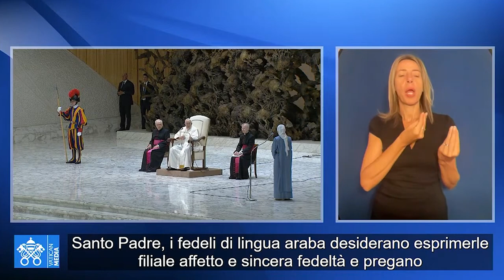البابا فرنسيس : شبابُ العالم وقفوا في مؤتمرهم العالمي جنباً إلى جنب بدونٍ حقدٍ ولا أسلحه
أجرى قداسةُ البابا فرنسيس مقابلتَه العامةَ مع المؤمنينَ في قاعةِ بولس السادس في الفاتيكان / مستهلاً تعليمَه الأسبوعي بالحديثِ عن المؤتمرِ العالمي للشباب الذي اختتم فعالياتِه مؤخراً في لشبونه وقال / لقد أظهر المؤتمرُ أنَّ عالمَنا هو عالَمُ إخوةٍ وأخوات ترفرفُ فيه أعلامُ جميعِ الشعوبِ معاً / وجنباً إلى جنب بدونِ حقدٍ ولا خوفٍ ولا انغلاقٍ وبدونِ أسلحه وقد جاء في مقابلةِ قداستهِ :